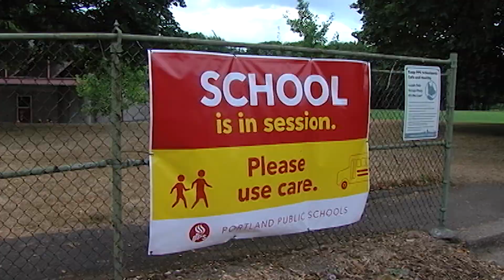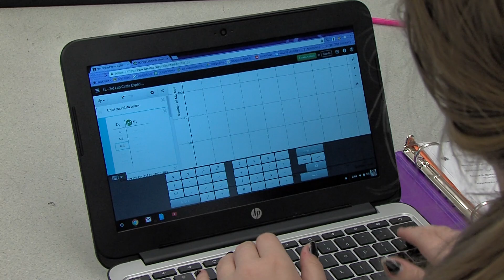Superintendent Guerrero's first year